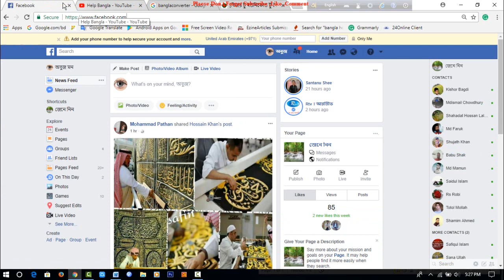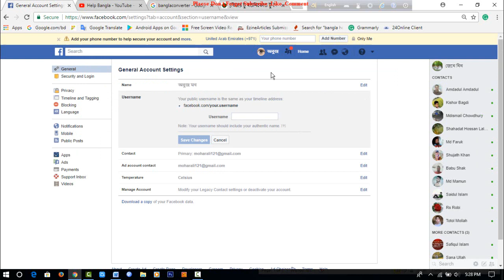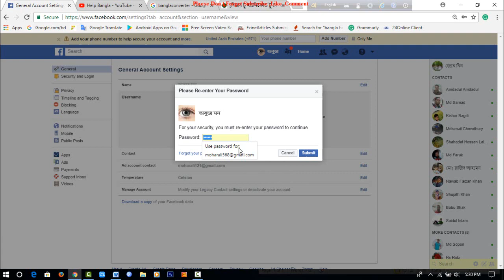Facebook username add Bengali | How Adds Facebook username | Inside one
ফেইসবুক ইউজার নাম সেট কি কিভাবে করতে হয়
Facebook username set Bangla
Set custom username facebook
Username retype facebook
More Help My Skype
Mohar.ali8
Google help
Thanks Your for watching this video and

ইউজার নেম কিভাবে লিখতে হয়

YouTube Helpline Bangla,